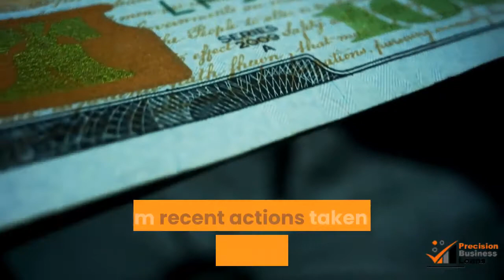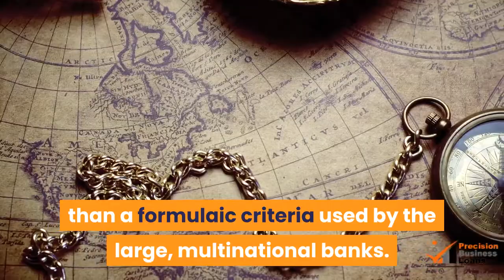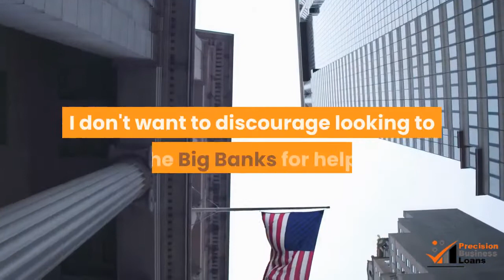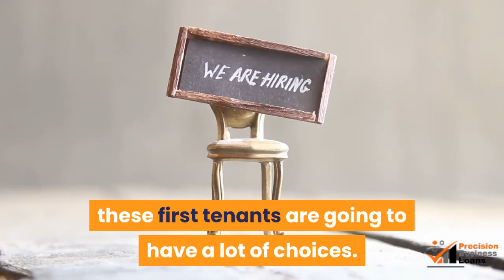Get To Know A Lender - Small Business Loans Are Rising Fast | (855)330-5656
Get to Know a Lender - Small Business Loans Are Rising Fast

Good news has been sparse in the last couple of years. There have been some stories of recovery, a return to profits for some big corporations, but not much for small business. That good news comes from multinationals and investment banks, while we hope for the trickle-down to our part of the world. But a couple of news stories on Reuters yesterday is a real feeling of turning a corner.
The commercial vacancy list has possibly peaked - with some movement seen in small apartments according to the National Association of Realtors. Currently, Retail space remains sluggish with the smallest decline in vacancies: one tenth of one percent this year.
The good news to pull from this news wreckage, is that while the movement was tiny, nearly imperceptible, it is movement in the right direction, which may be an indicator that the bottom of the decline has been reached. Time to look for those tenants and buyers who will be taking up space in the next few years. How do we know business space will be taken?
Small business loans are rising  fast. Business loans are the real sign of growth, both for start ups and for existing businesses finally ready to expand. The feeling of uncertainty that pervades the American landscape has prevented growth and hiring, even for businesses that had weathered this storm. Paynet Inc. small business lending index released a report at the beginning of December, showing an increase in borrowing by US businesses. It's not a small increase, either - 19 percent over last year, and it's been climbing for three months in a row so this isn't simply a short term effect from recent actions taken by the Federal Reserve or the election results.
Small business lending rate has been higher at smaller, local banks than at the big players according to AiteGroup, a Boston banking consultancy. These local players have a great deal more latitude in loan approval, basing decisions on face-to-face meetings and a knowledge of the area business climate.
The index does not show what this lending is for, but it must be assumed that some or most of these small businesses are borrowing to expand, acquire capital equipment, raw materials, and with that come the inevitable hiring and expansion.
The trend so far has been to delay hiring new employees until the strain on the existing workforce becomes unbearable, but the hiring and growth will come, and they will need room to work.
With all these business expansion loans, which ones will be looking for additional commercial space? Which ones need retail locations? Internet research can give you broad trends for future planning, but it's difficult to get that kind of fine-grain detail from reports. To capitalize on the sudden uptick in business lending, you should know someone on the inside.

It's time to put that local network to real use, making friends and alliances in key places, to benefit your livelihood. If your bank is a National / Global / Multinational bank, it may not be easy making friends with the staff, as so often those lending decisions are made far from your local branch. But it's still worth trying.

Many small businesses turn to smaller banks for their business loans - not only for a more personal experience, but also because some may not be quick to forgive taking overt risks in the recent past. Tradition Bank, and the thousands like it, did not receive TARP funds, no taxpayer bailed them out, and they have proven a stability that the larger banks cannot provide.

Use online social networking, or even an old-fashioned face to face networking event, to get closer to some bank employees, and see if you can't find a way to be the first one knocking on the door of a company about to be approved for their expansion loan. We aren't totally out of the woods yet, but this is a sign of progress. With those record levels of vacancy, these first tenants are going to have a lot of choices. Doing this little bit of extra work may make a huge difference on your vacancy rate.

PrecisionBusinessLoans.com for the very best in options and NO application fees. We’re
typically able to get our customers approved within just one day and funded within five days.
Our approval rating is 94%. Visit PrecisionBusinessLoans.com today!

Related Small Business Loans Near Me  Videos